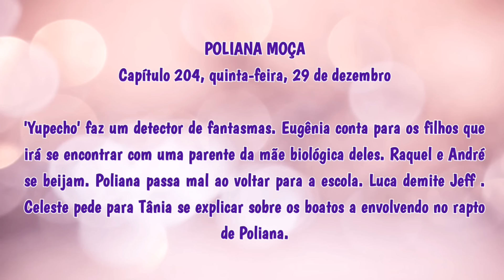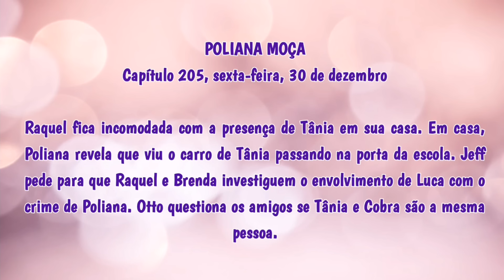Poliana Moça Capitulo 203 - 28-12-22, Quarta Chamada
Resumo Semanal Poliana Moça de 28-12 a 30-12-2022, Capítulos 203, 204 e 205